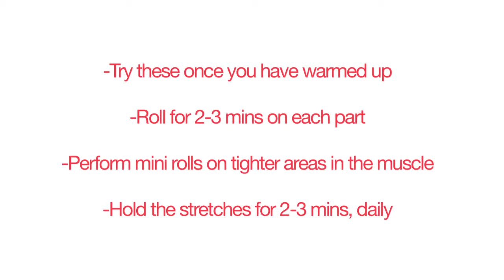Mobility Roller: Rolling Calf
Perform mini rolls on the tighter areas